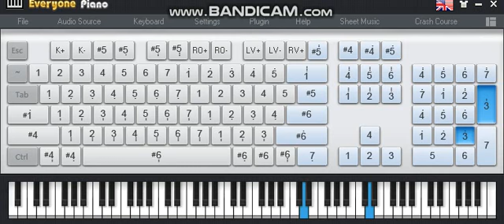Date A Live - Last Promise [Cover-Everyone Piano PC]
Piano Key Cb